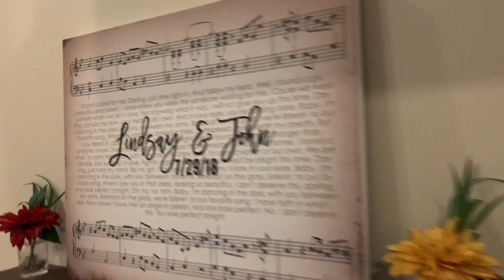CHEAP and FAST electric fireplace build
Electric fireplace